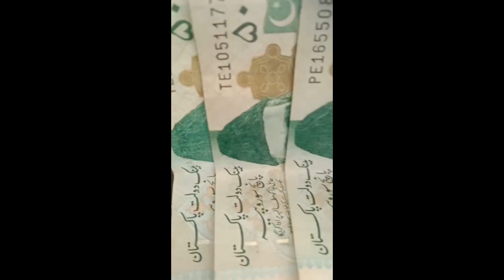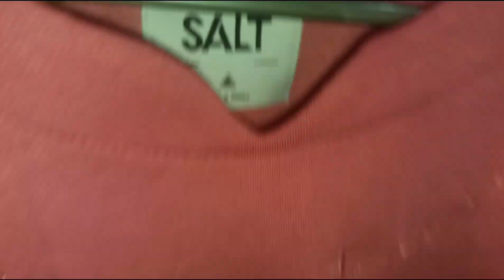dailyvlog part1 summervibes shopping #2023